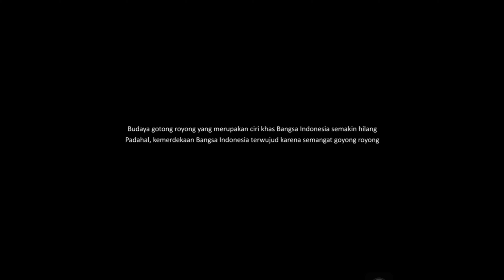Dewan Ambalan Sultan Hasanuddin & R.A. Kartini || Sangga Penegas Putri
Untuk memeriahkan Perkemahan Tamu Ambalan (PTA) kami dari pihak Dewan Ambalan Sultan Hasanuddin mengadakan lomba Iklan Layanan Masyarakat